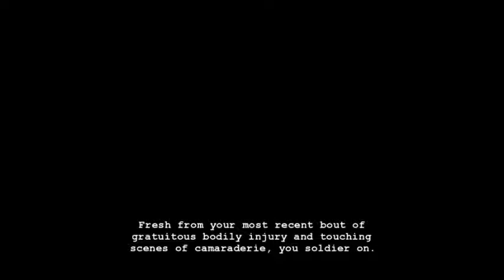[Hiveswap Friendsim] Vikare [No Commentary]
commentary-less playthrough of vikare's friendsim route